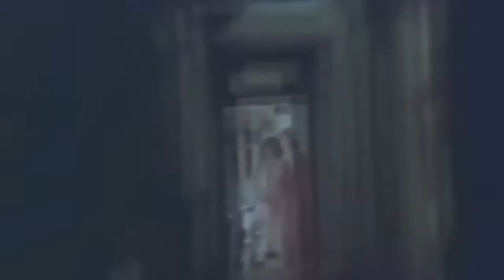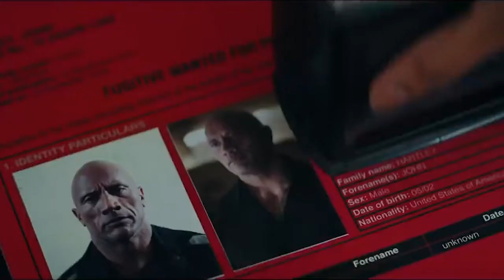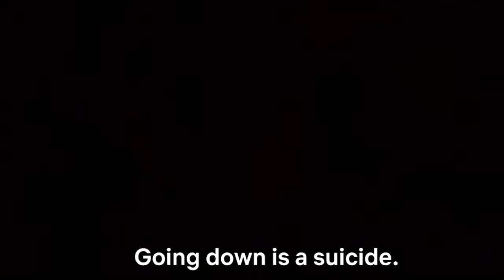TOP 10 Thriller movies of all time (Hollywood)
Here is the list of Top 10 Thriller Hollywood movies of all time.